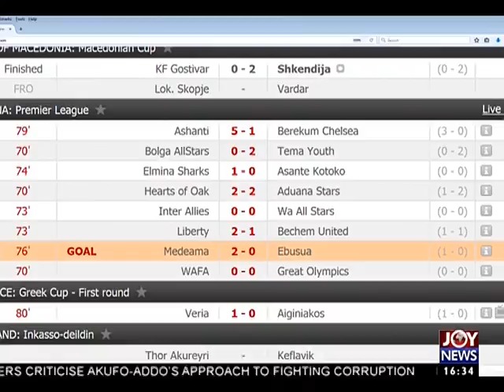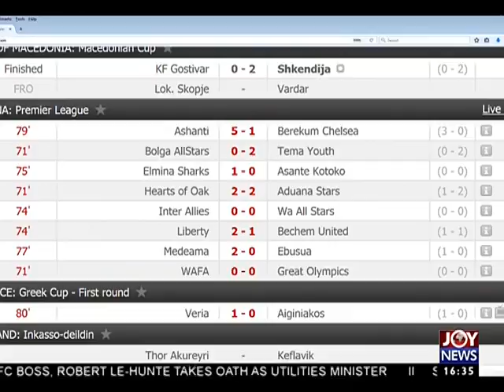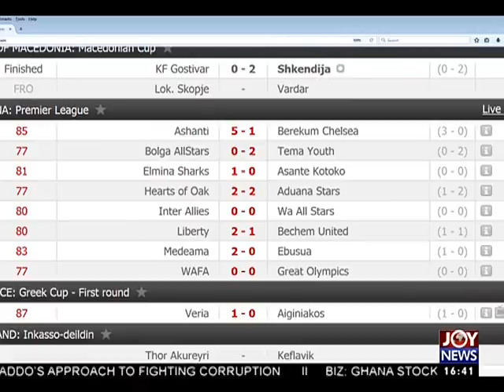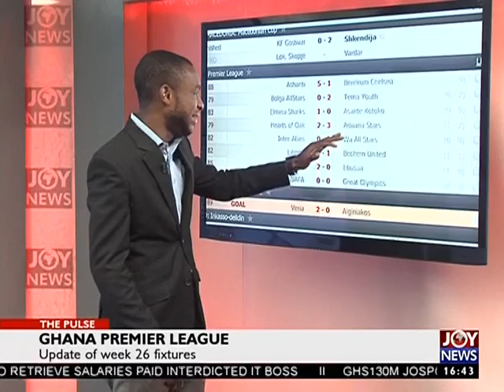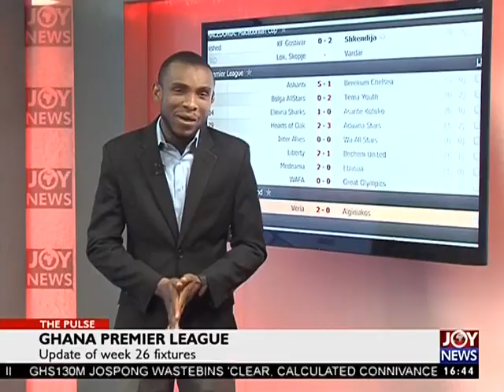World Cup Qualifiers - The Pulse Sports (30-8-17)